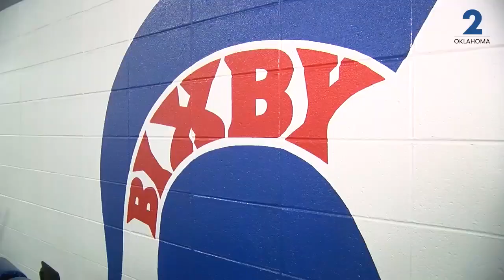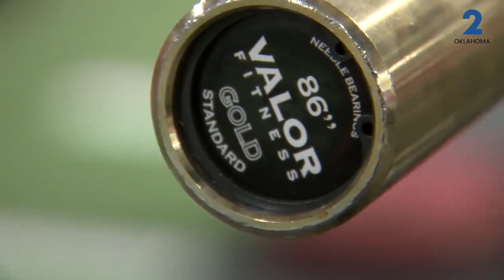The Rack: Bixby football's friendly offseason competition